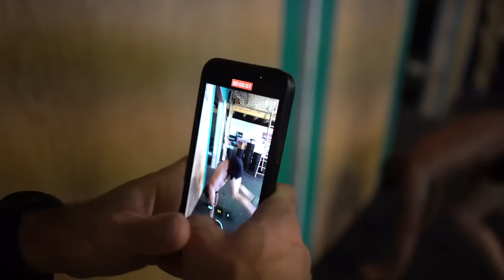HSPU & GROSSES BARRES DE CLEAN en CrossFit 💦🔥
Pour ce nouvel épisode, on vous propose une grosse séquence de travail sur le HSPU, en strict et en Kipping (et d'autres petites choses croustillantes notamment de belles grosses barres de CLEAN !)

AU PROGRAMME :
▪️ Du gros travail sur les HSPU strict et KIPPING
▪️ Gainage et alignement sur la position de handstand hold contre le mur
▪️ Des conseils sur le lancement des jambes pour les HSPU et le placement des mains au sol
▪️ Une petite séquence sur les MUSCLE UPs
▪️ Séance de CLEAN : GROSSES BARRES AGAIN !!

BLOC1️⃣ : dédié à la maitrise des tractions stictes et du Hanstand Hold
BLOC2️⃣ : maitriser les Kipping Pull up et les HSPU avec travail excentrique
BLOC3️⃣ : maitriser les Kipping C2B et les HSPU Strict
BLOC4️⃣ : maitriser les Bar Muscle up et Handstand Walk
BLOC5️⃣ : dédié au Butterfly, Ring Muscle up et Hanstandwalk avec obstacle

& REJOINS NOUS EN STAGE, on te propose plusieurs thématiques, et dans des villes différentes :

Fais un tour sur notre site si tu as d'autres objectifs en tête :

Pour aller voir ce que font nos coachs, et découvrir encore plus la TEAM, ça se passe là :